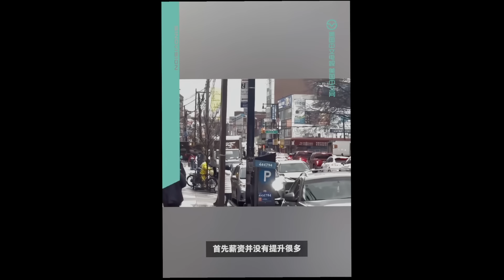最新：川普說中國走線美國要組成軍隊 福建潤人紐約被揍反而要發大財了 中美網絡速度和費用差異大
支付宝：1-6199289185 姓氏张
比特币支持：1DENLHDnquKvxippEPg4tveQ3QtMdaGxbH
Pi币邀请码：YHZXT